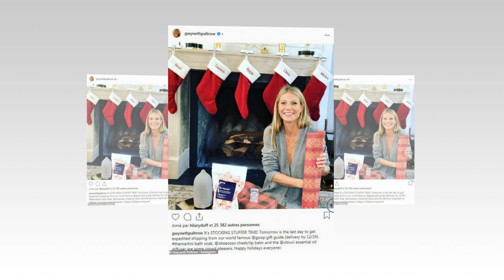Gwyneth Paltrow opens up about 'very modern honeymoon' with husband Brad Falchuk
Gwyneth Paltrow opens up about 'very modern honeymoon' with husband Brad Falchuk, ex Chris Martin, his new love Dakota Johnson and the kids